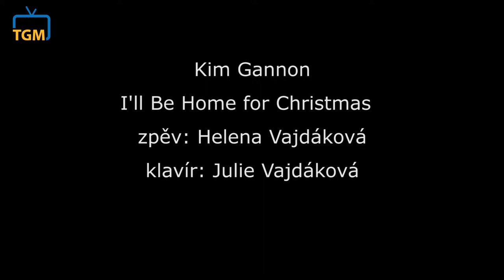Sestry Vajdákovy - I'll Be Home for Christmas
Záznam vystoupení Heleny Vajdákové, naší úspěšné absolventky. Za klavírního doprovodu její sestry Julie. Vystoupení bylo součástí akce "Vánoční koncert GJŠ Zlín 2020".

Kim Gannon
I'll Be Home for Christmas
zpěv Helena Vajdáková
klavír: Julie Vajdáková